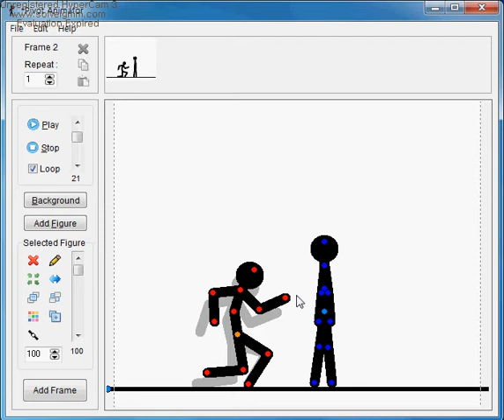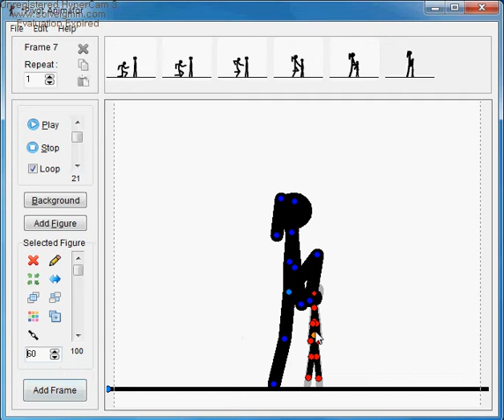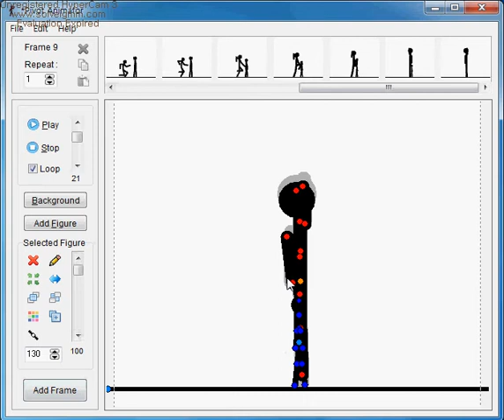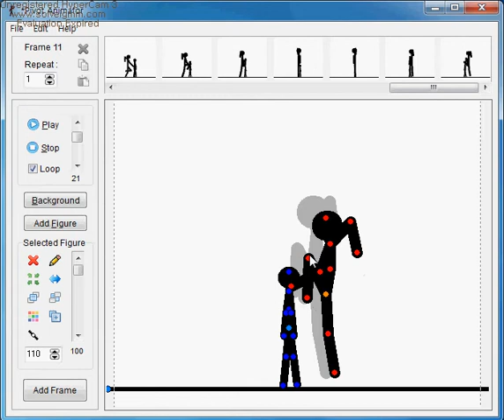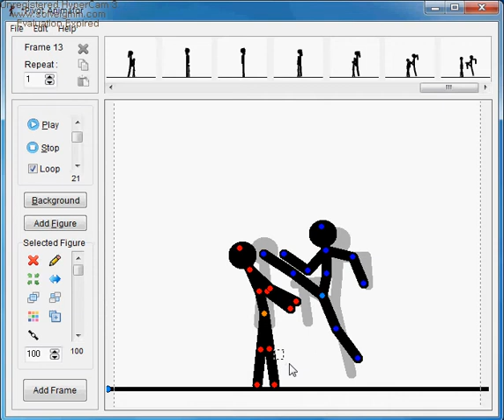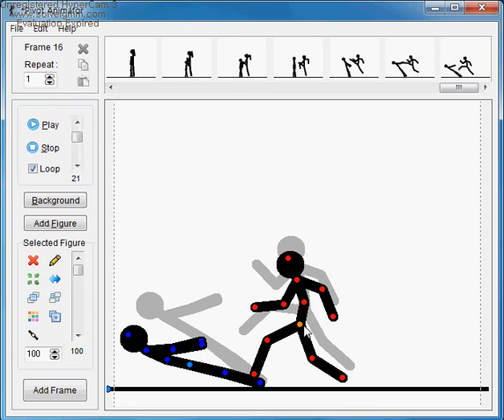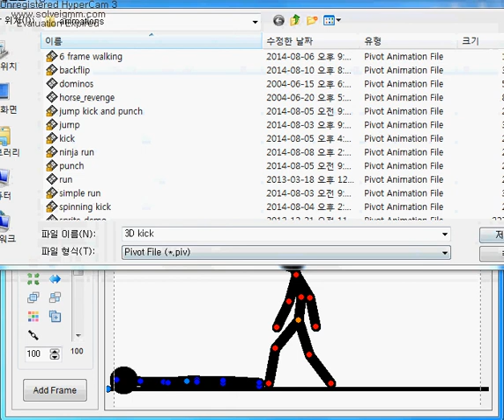3D Kick Tutorial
3D Kick